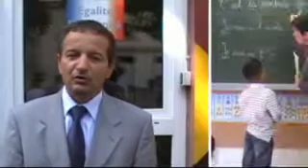Maurice Vincent fait sa rentrée des classes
Rentrée des classes avec les élus pour les écoles maternelles et élémentaires